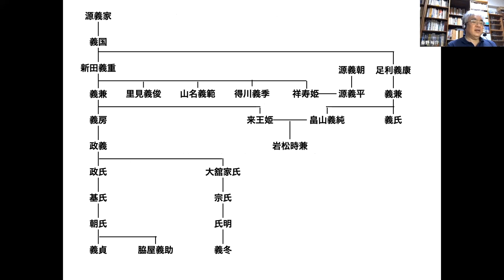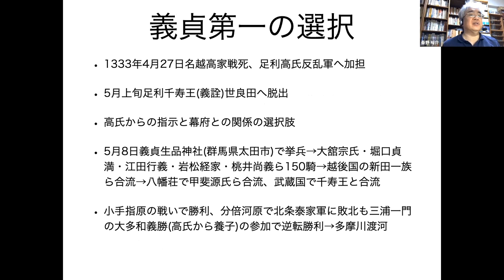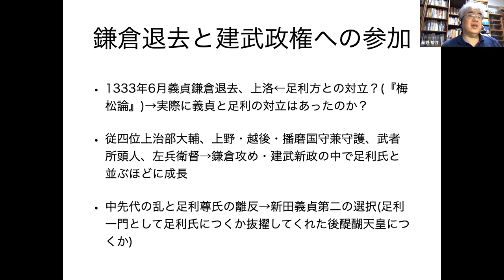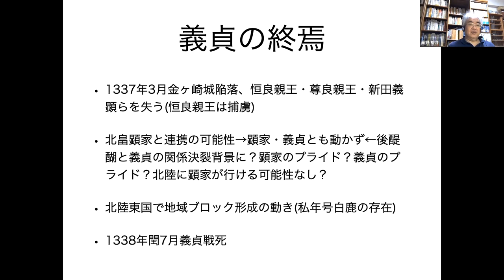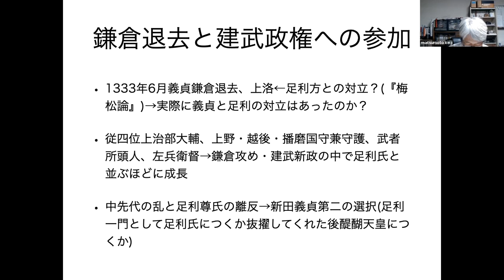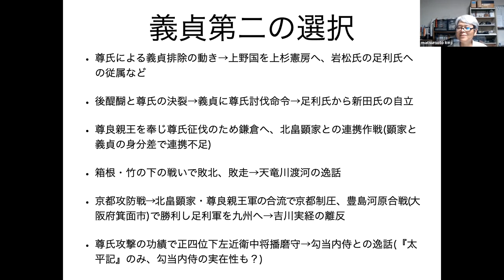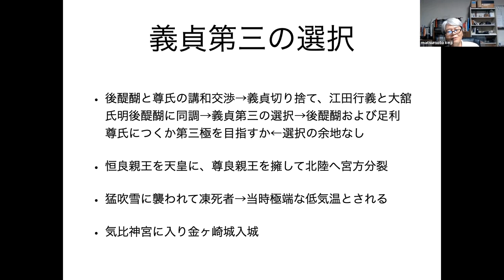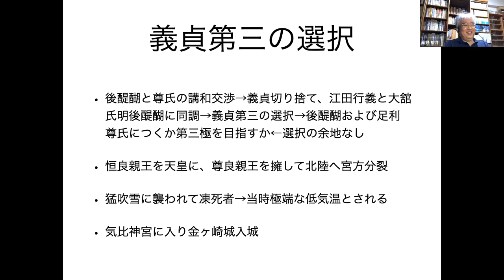戦国大名39B 上野新田家Ⅱ 新田義貞 足利尊氏に追随か、足利氏一門からの自立かを模索【研究者と学ぶ日本史】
後醍醐天皇が鎌倉幕府の打倒に立ち上がり足利尊氏が呼応、しかし、建武政権が混乱すると足利尊氏は後醍醐天皇から離反します。状況が変化するなか、新田義貞は三度にわたり選択を迫られました。①足利尊氏が鎌倉幕府に謀叛したとき、鎌倉幕府と足利尊氏のどちらを選ぶのか　②足利尊氏が建武政権から離反したとき、足利一門と後醍醐政権のどちらを選ぶのか　③足利尊氏と後醍醐天皇が講和交渉を始めるなか、尊氏・後醍醐の下に入るのか、第三極をめざすのか　新田義貞がどのように選択し行動したのか、を解説します。